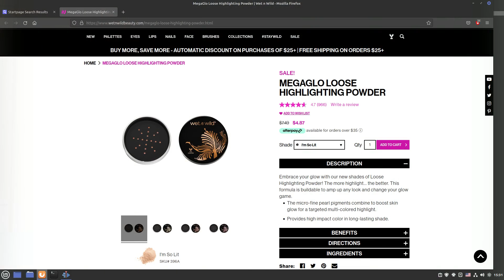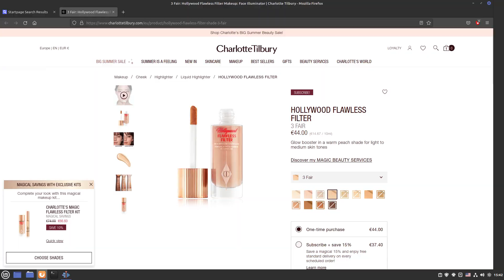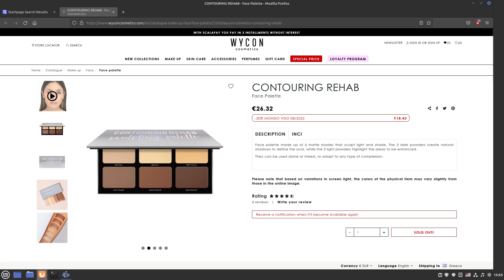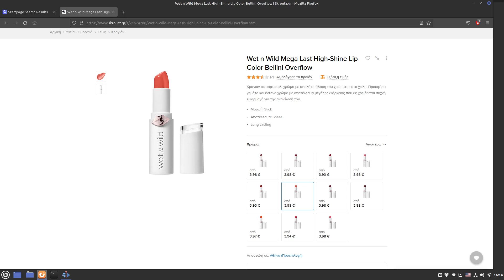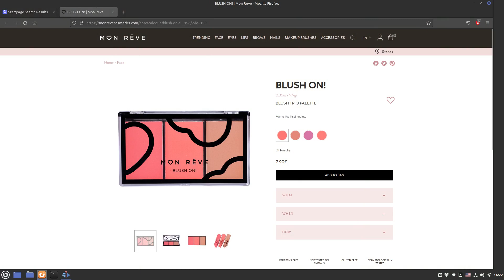ΕΞΥΠΝΟ MINIMAL μακιγιάζ με προϊόντα σε .....διαφορετικούς ρολουςreasway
φίλοι μου μακιγιάζ σήμερα και κουβέντα και κολπακια και προϊόντα σε ρόλους που ίσως δεν γνωρίζετε. Σας περιμένω στα σχόλια σας ευχαριστώ που είστε εδώ μια σας φιλώ απειρααααα

θα με βρείτε σε instagram και tik tok

η μουσική δεν μου ανηκει